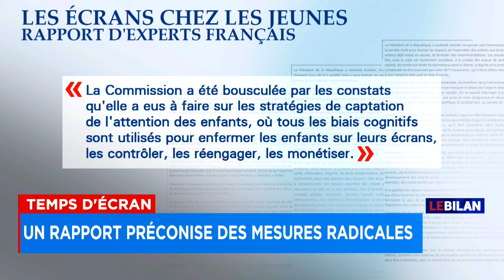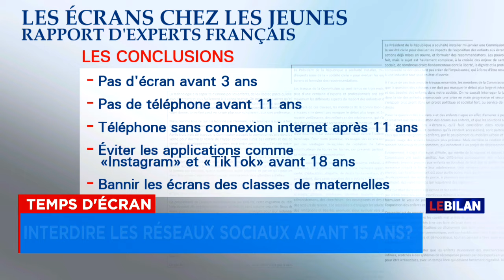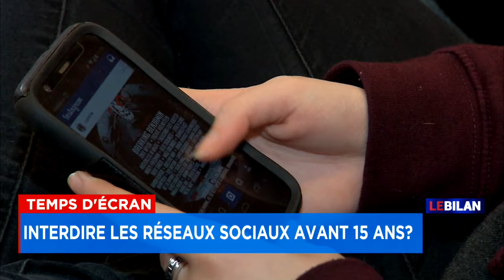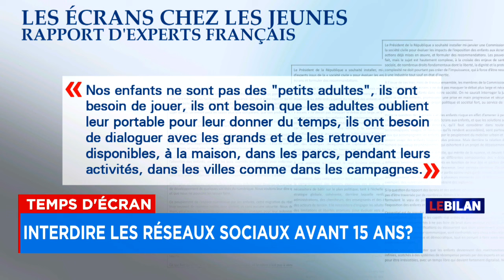Temps d'écran: interdire les réseaux sociaux avant 15 ans - Entrevue avec Marco Mailhot, Le Bilan